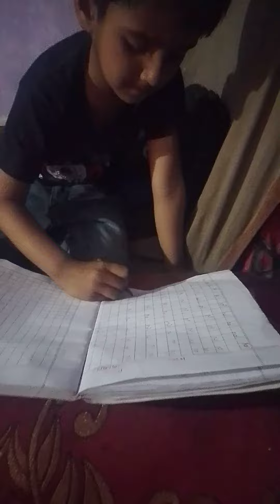23 February 2023